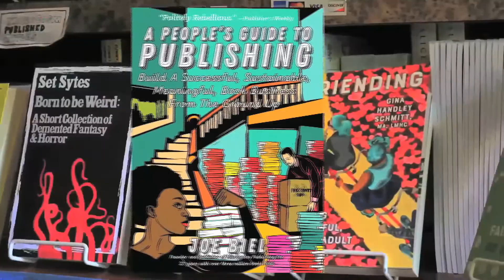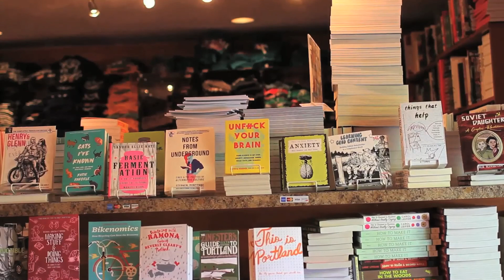What Do Elly and Joe Disagree About? (A People's Guide to Publishing)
While we have little things that we've always bickered about, this week on the pod we take a deeper look at fundamental differences and disagreements between Elly and Joe! Spoiler: You'll hear quite a bit about our acquisitions process and the line between fiction and nonfiction. Also plenty of playfully competitive posturing and banter.